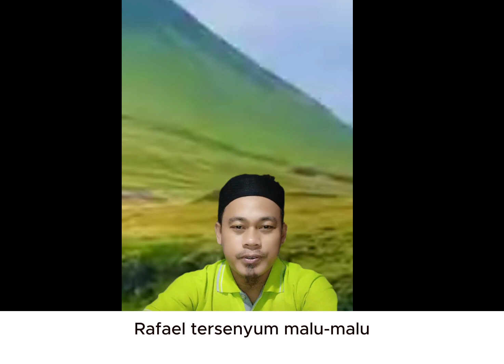Bangkitnya Sang Pewaris Ilmu Leluhur Bab 1462-1471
Buat Ngesave, Semoga bermanfa'at. Bangkitnya Sang Pewaris Ilmu Leluhur Bab 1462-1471